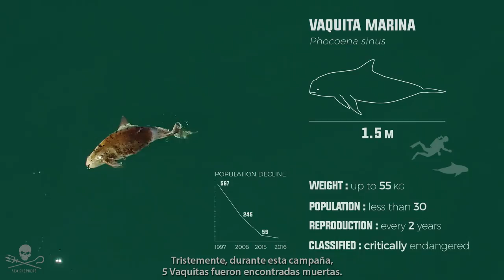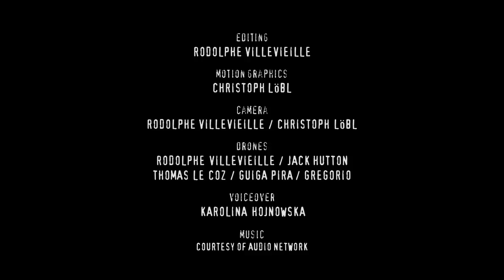Op. Milagro III: Sam Simon Campaign Summary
The history of the Sam Simon, and the facts and figures surrounding the work this ship has done during Operation Milagro III in the Gulf of California from December 2016 to May 2016.